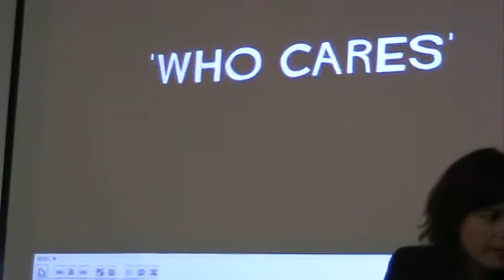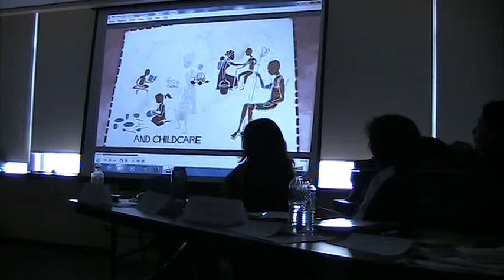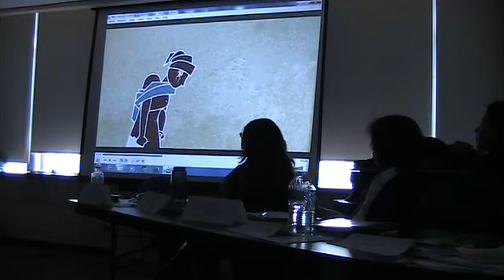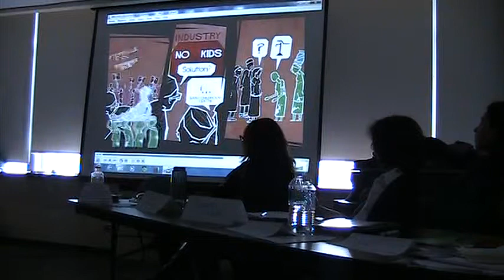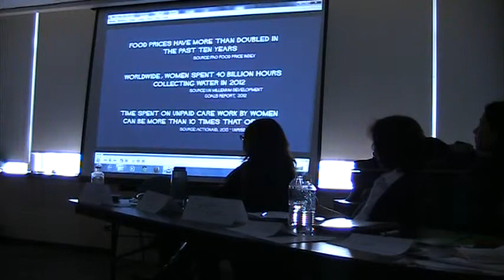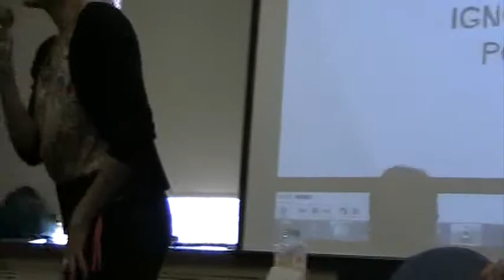CWGL at CSW58: Making Unpaid Care Work Count in the Post-2015 Framework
The UN Special Rapporteur on Extreme Poverty and Human Rights shared key findings from her latest report on unpaid care work, poverty and human rights with civil society organizations and UN agencies. Panelists reflected on how the report findings can inform both the post-2015 framework and the CSW review theme on education and decent work. Panelists included Magdalena Sepúlveda Carmona, UN Special Rapporteur on Extreme Poverty and Human Rights, Shahra Razavi, Chief of Research and Data Section, UN Women, Radhika Balakrishnan, Executive Director, Center for Women's Global Leadership, Deepta Chopra, Research Fellow, Institute of Development Studies, Rachel Moussié (moderator), Women's Economic Rights Coordinator, ActionAid International. UN Church Center, 8th floor, Boss Room, 777 UN Plaza, New York, NY, March 11, 2014 (10:30-12pm).